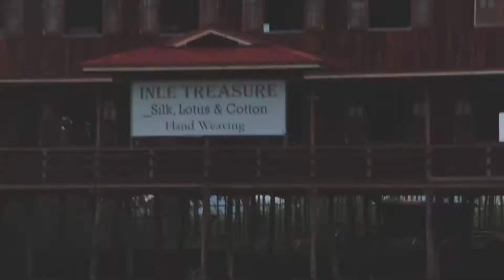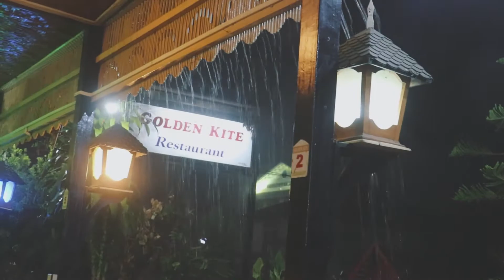A DAY IN INLE LAKE, MYANMAR | VLOG 052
Day 88  |  27th June 2017 | Inle Lake, Myanmar

My gears:
Canon 80D Body
Gorilla pod
Canon G7x

Edit on: Adobe Premiere Pro CC